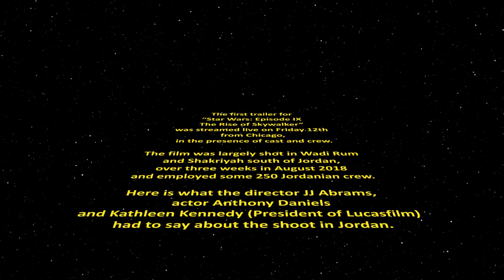The first trailer for "Star Wars: The Rise of Skywalker"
The first trailer for "Star Wars: The Rise of Skywalker" was streamed live on Friday 12th from Chicago, in the presence of cast and crew.

The film was largely shot in Wadi Rum and Shakriyah south of Jordan, over three weeks in August 2018 and employed some 250 Jordanian crew.

Here is what the director JJ Abrams, actor Anthony Daniels and Kathleen Kennedy (President of Lucasfilm) had to say about the shoot in Jordan.